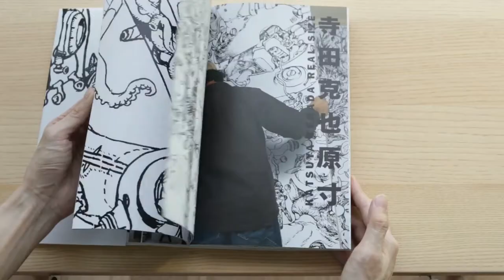Real Size - Katsuya Terada Art Book Review 寺田克也原寸